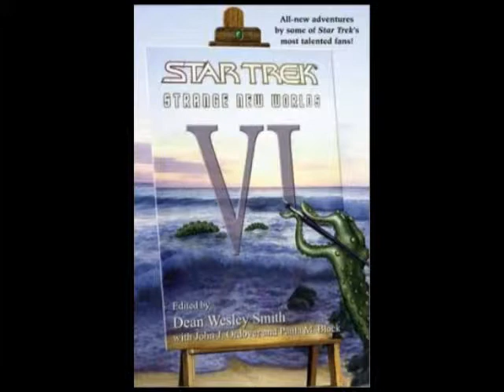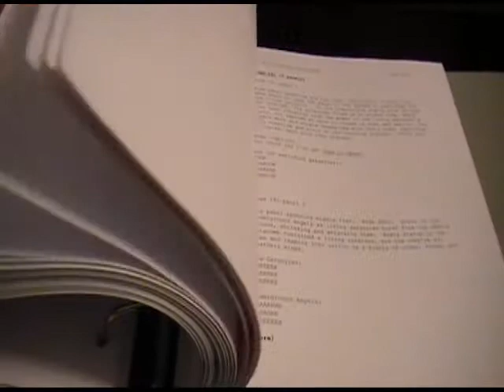Hell's Treasure Graphic Novel Kickstarter Video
DC Comics Writer Robert Jeschonek has launched a Kickstarter to fund
the production and publication of his graphic novel, HELL'S TREASURE.
This modern fantasy tells the story of Shaw, a teenage girl with the
power to communicate with and control works of architecture. Her power
leads to a search for the keys to Heaven, also sought by a host of
rogue angels. If Shaw can find the keys, she can restore humanity to
its rightful place in paradise...and bring back her parents from the
afterlife.